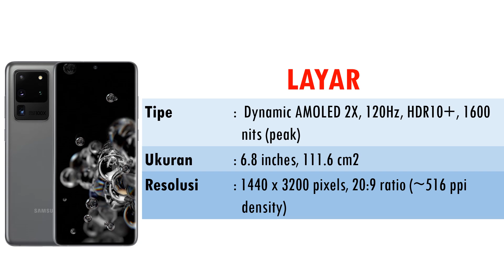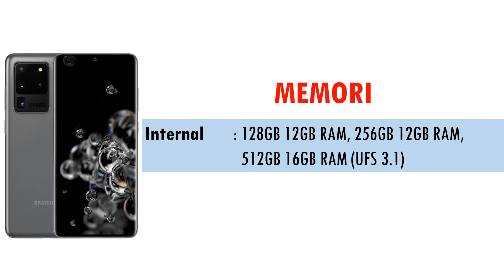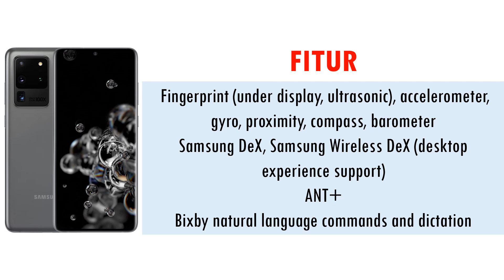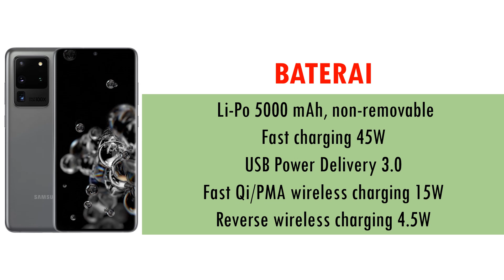HARGA HP SAMSUNG GALAXY S21 ULTRA 5G SPESIFIKASI LENGKAP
Inilah bocoran memgenai spesifikasi dari samsung galaxy s21 ultra 5g terbaru beserta kisaran harganya.